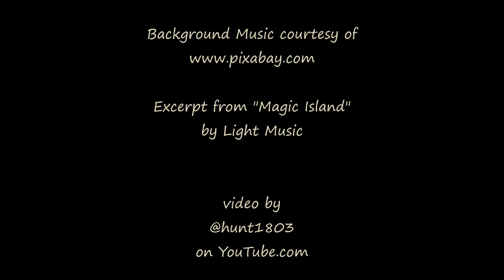Shadowy Blue Dawn - Boulder, MT - Jan 5, 2024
We had a heavy overcast this morning, but I put out the camera just in case something opened up. There turned out to be a narrow strip between upper and lower cloud levels, and the effect was actually quite nice.

Excerpt from "Magic Island" by Light Music